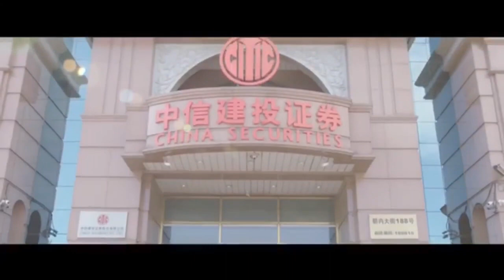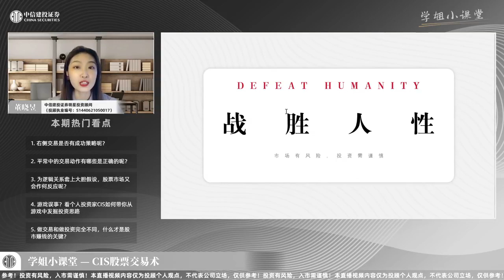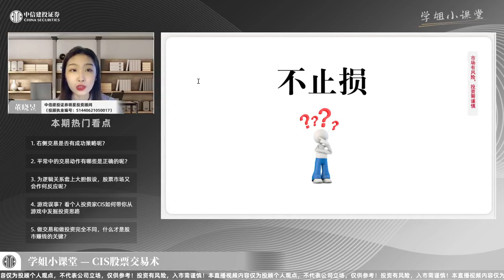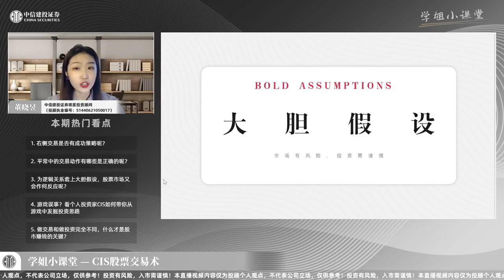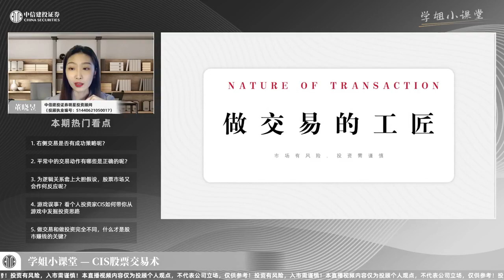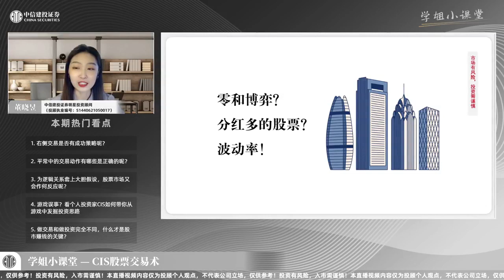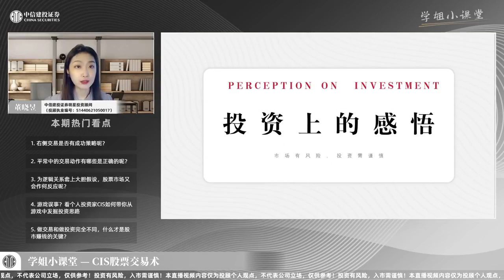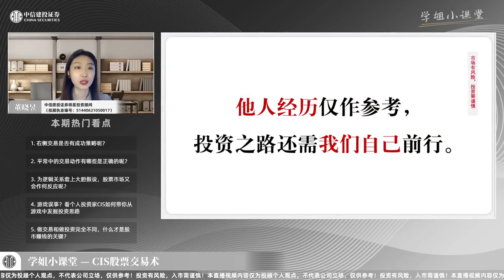中信建投证券董晓昱：读书分享 — CIS股票交易术 [日本股神] 2022 12 05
★ 日本亚马逊总榜di1名，上市1个月销量突破12万册。
★ 备受关注的神秘交易者、被称为“日本zui牛散户”“日本股神”首次披露在股市中从23万赚到13亿元的制胜逻辑、凭一己之力撬动日经指数的投资哲学。
★ 被彭博社、华尔街见闻、雪球、《证券时报》、腾讯财经、搜狐财经、凤凰财经、和讯网等媒体广泛报道的传奇交易者。众多投资者翘首期待图书出版。
★ 传奇交易者cis首次公开他的交易手法与细节，揭秘让他从一直赔钱到屡战屡胜的关键投资思维，教投资者在股市中应如何思考、如何应对、如何赚钱。

内容简介：
他被称为“日本zui牛散户”“日本股神”“发一条推特就能撬动日经指数走势的神秘交易员”，在这本书中将他的炒股发家之路和盘托出。
本书是拥有42万粉丝的超人气个人投资家cis的di一本书。作者讲述了赚取230亿日元的制胜逻辑、灵感源泉以及“对冲无用”“补仓是zui差的技巧”等独特的投资哲学。上市后登顶日本亚马逊总榜，di1个月销量突破12万册，成为日本zui热门、zui为广泛谈论的投资类读物！
作者在书中首次公布了他的交易手法与细节，总结了他在股市中如何思考、如何应对、如何赚钱的例子，比如，从瑞穗证券乌龙指事件爆赚6亿日元，以及通过有明确投资逻辑的假设思考的方式，“一举赚取19亿日元”“一举赚取40亿日元”的具体细节。
这本书和至今为止的投资类书籍完全不一样，作者希望介绍一些目前为止没有被提及过的内容。作者认为股市就如同从一级打到十级的游戏，技术、运气、风险和回报交织融合，他在这本书里分享了很多制胜秘诀，所有投资者将从这份股市“游戏攻略”中获得启发。

作者简介：
cis，个人投资家。
2018年11月约有资产230亿日元（折合人民币13.8亿元）。
1979年3月出生。2000年夏天，大学四年级的时候，以300万日元开户投资股票（折合人民币23万元）。2001年，法政大学毕业后，就职于亲戚经营的公司。2002年开始日内交易。资产曾一度减少到104万日元，之后转变投资方式屡战屡胜，2004年6月资产达到6000万日元后辞职。
之后，作为专职交易者，2004年赚到2亿日元，2005年赚到接近30亿日元，成为高收益交易者的一员。因其交易规模的巨大影响力，被称为“凭一己之力撬动日经指数的男人”。
cis是他的推特账户名，目前有42万粉丝密切关注他对股市的任何看法。日本金融机构的交易员将他的推特列为每日必读。